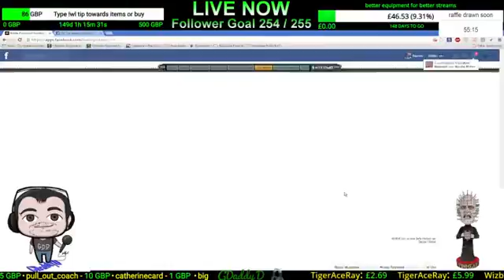friday raid day one the game is now on loving the raid so far (Part 5)